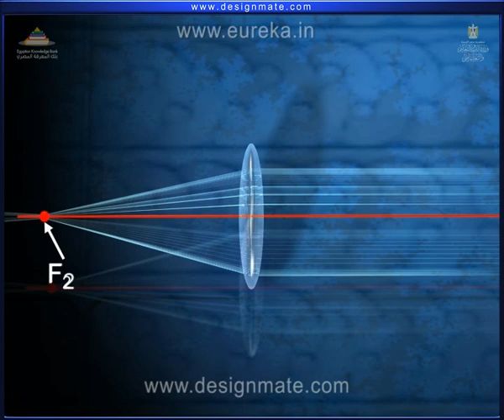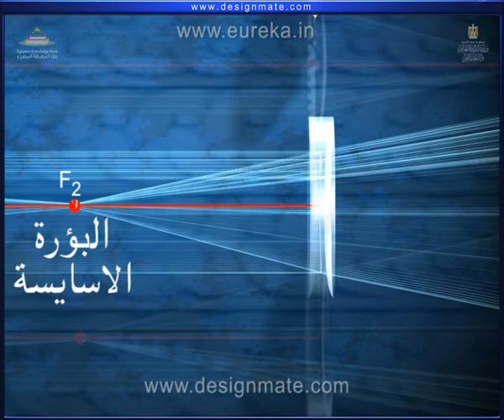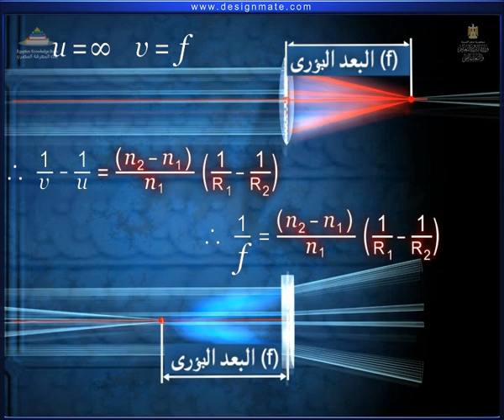Focal Point of a Thin Lens